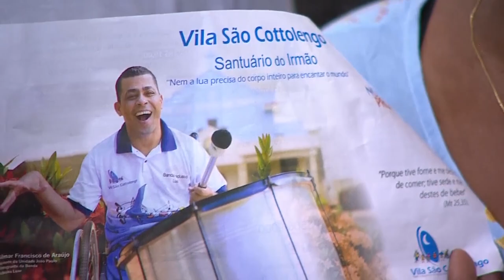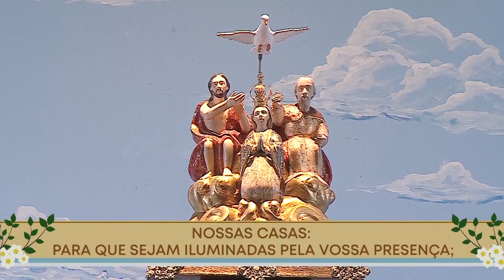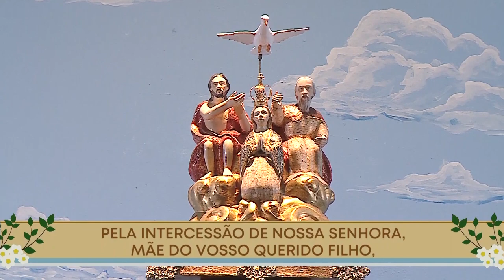Novena Solene no Santuário Basílica - 05/07/2019